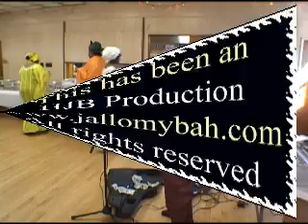Sidikie Jabateh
Traditional musician